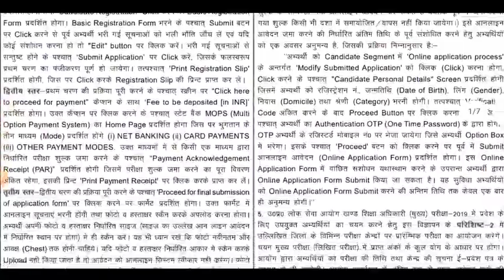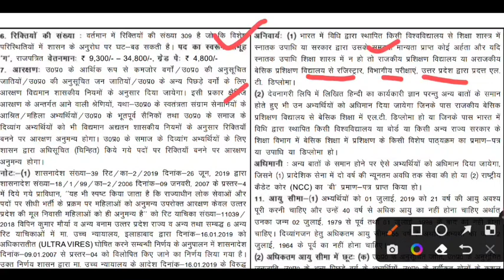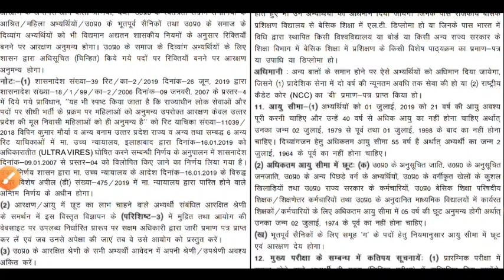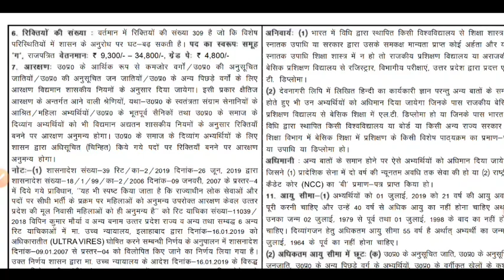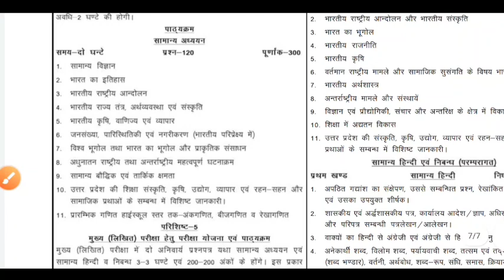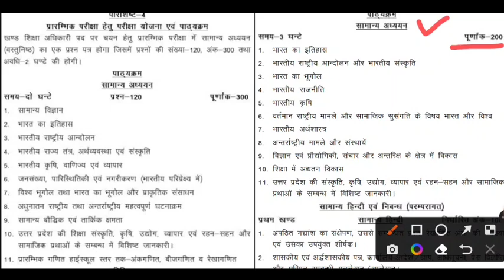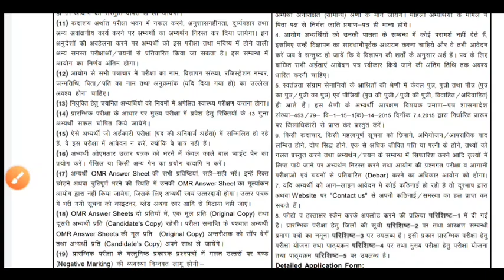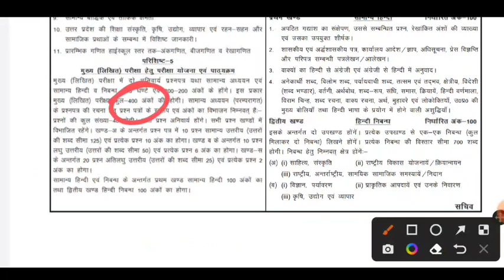खंड शिक्षा अधिकारी भर्ती 2022 । BEO Eligibility Criteria, Age, Selection Process, Exam Pattern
About Video
Uppsc beo vacancy 2022, uppsc beo eligibility criteria, uppsc khand shiksha adhikari bharti latest news